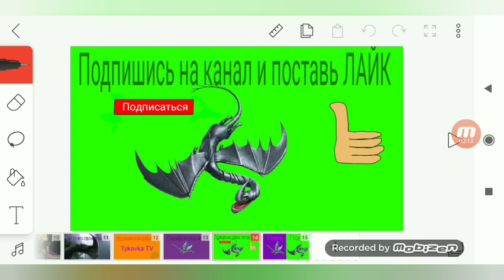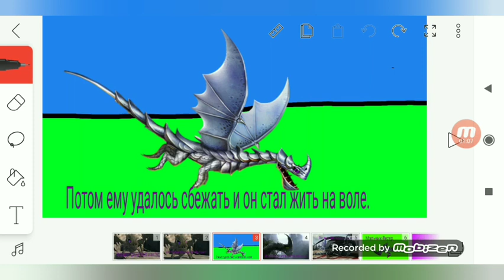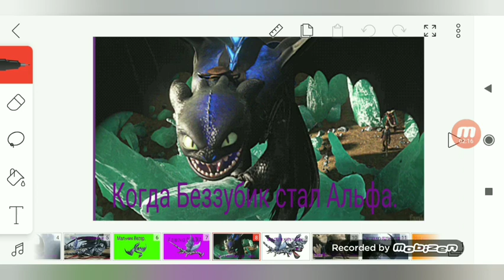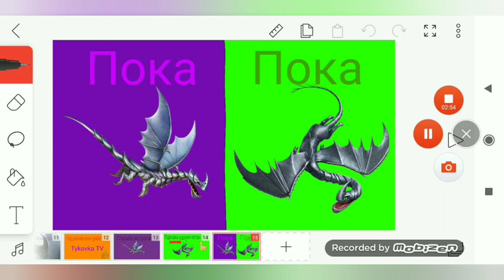Как приручить дракона. Комикс Шипорез Фиалка.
Мой комикс про Шипореза Фиалку.